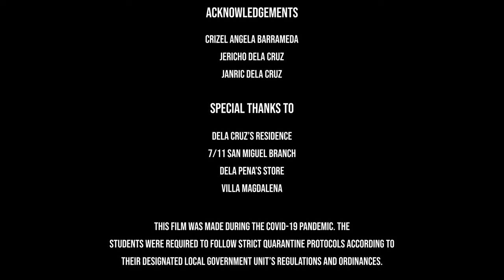ALAS DOSE (A shortfilm) shot on BMPCC4K | Directed by Nolz Sanders Dela Cruz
ALAS DOSE (Short Film) | Directed by Nolz Sanders Dela Cruz

LOGLINE: It follows the platonic relationship story of a man and a woman who can't meet in the middle of what they feel towards each other, until they choose the path destined instead.

Directed, Written, Produced by Nolz Sanders Dela Cruz
Executive Producer: Manolito Dela Cruz and Mencie Dela Cruz
Producer: Mark Daniel De Castro
Starring Jude Claire Cruz & Patrick Menard Umali
Director of Photography: Kristian Heroel Lumba
1st AC: Mark Daniel De Castro
Casting: Ariane Rodrigo
Production Assistant: Alyianna Rei Dantis
BTS Shooter: Alyianna Rei Dantis
Gaffer: Ariane Rodrigo
Editor: Nolz Sanders Dela Cruz
Colourist: Mark Daniel De Castro

Special thanks to Dela Cruz's Residence, 7/11 San Miguel, Dela Pena's Store, BUTTERY LUTs & Crizel Angela Barrameda

*Part of finals requirement for DF104 - Directing Class | Mapúa University